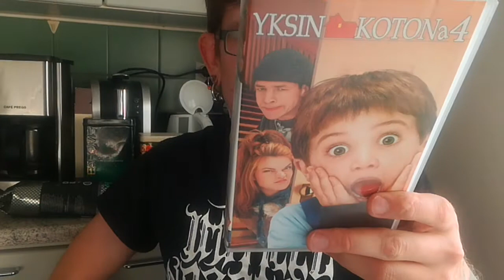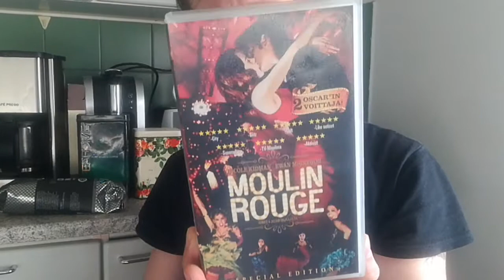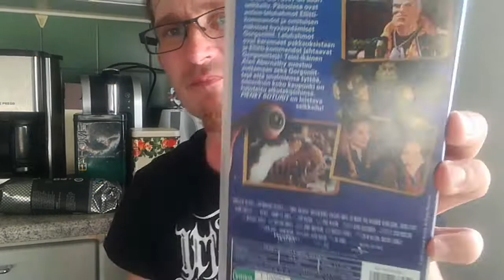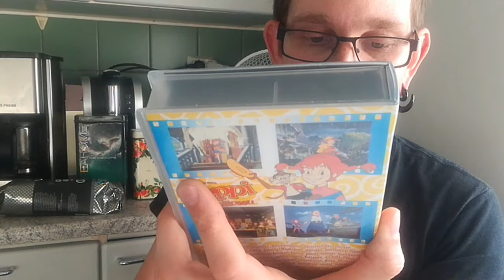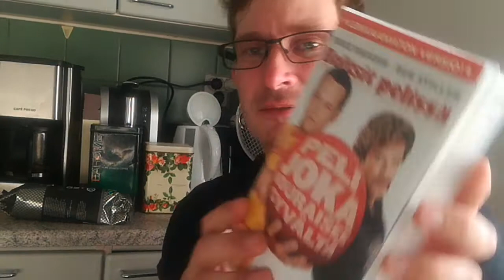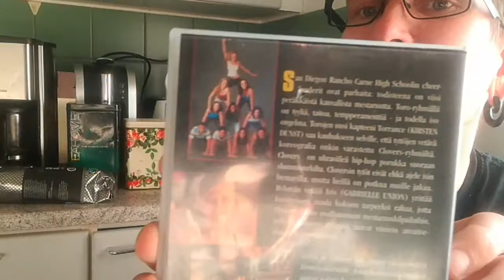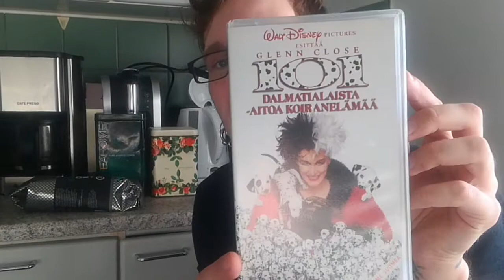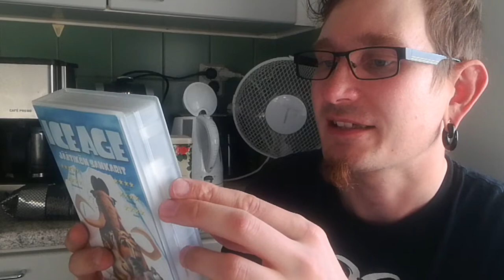Hampaallinen Luikku ja elokuvasäkki osa 3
Sain Vhs nauhoja lahjoituksena